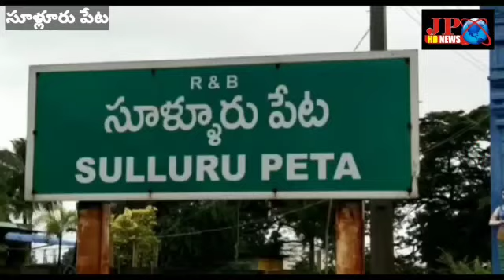సూళ్లూరుపేట మున్సిపాలిటీ ధర్నా రాస్తారోకో చేసిన వట్ర పాలెం కాలనీ వాసులు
ప్రతీరోజూ JP HD Newss మీకు బ్రేకింగ్ అప్డేట్ అందిస్తూ ఉంటాం

Thank You Somuch Everyone